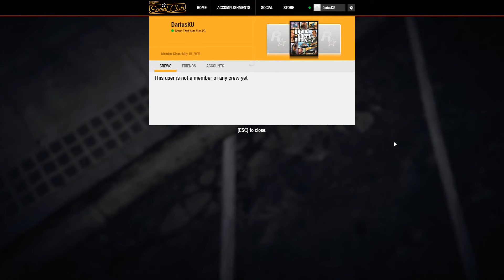GTA V Online Tutorial (in case if you missed or skipped) | Epic Games Offer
Note: at the end of the video, i couldn't purchase for the clothes even tho i had money.
That was as glitch in the game

The guide is at the top left corner of the screen.